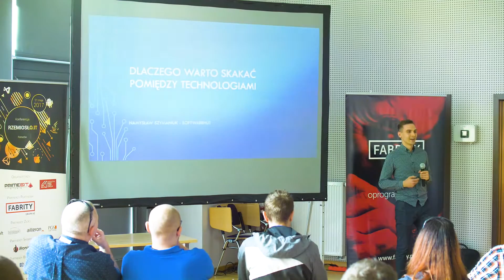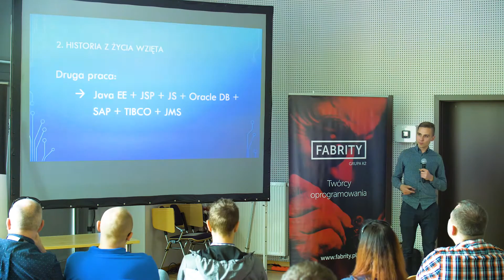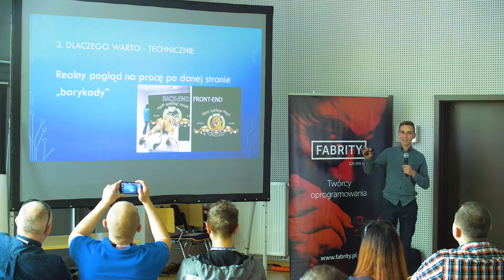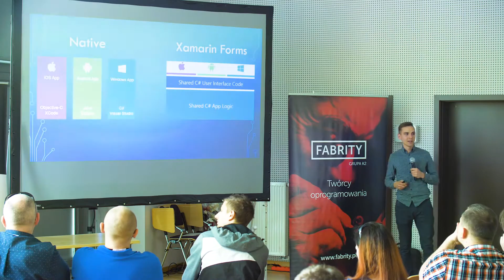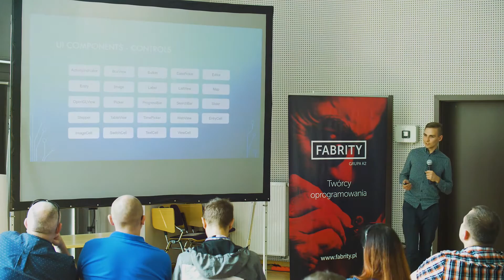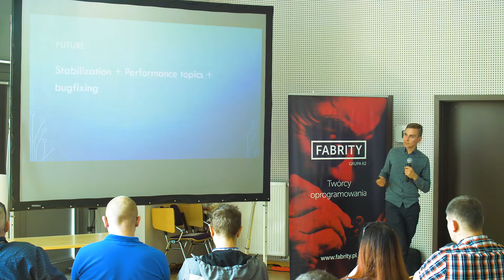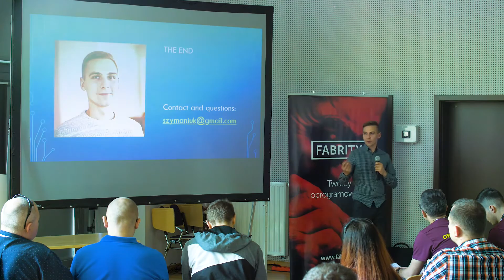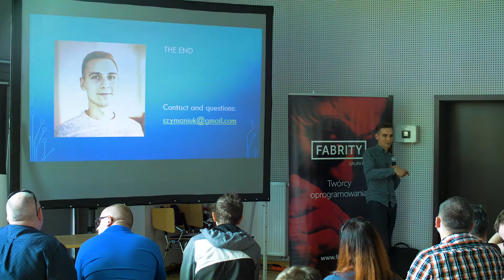Namysław Jerzy Szymaniuk - Dlaczego warto "skakać" pomiędzy technologiami?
Tematem prezentacji będzie przedstawienie powodów, dla których warto „skakać” pomiędzy technologiami, zmieniać języki, środowiska programistyczne.
Jak wiele satysfakcji daje, a z drugiej strony jak wiele czasu i samozaparcia wymaga od nas zmiana technologii w IT.
Jak ogromny pogląd daje, pokazując nam „nowoczesność” lub też „zacofanie” danego języka/technologii, w porównaniu do innych.